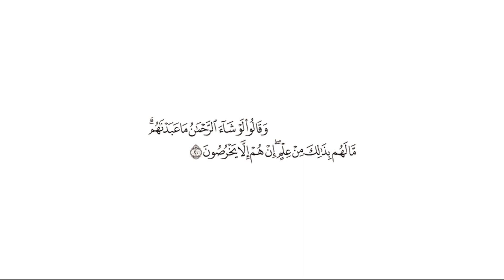تفسير: سورة [الزخرف : 20]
قال الله تعالى: {وَقَالُوا لَوْ شَاءَ الرَّحْمَٰنُ مَا عَبَدْنَاهُم ۗ مَّا لَهُم بِذَٰلِكَ مِنْ عِلْمٍ ۖ إِنْ هُمْ إِلَّا يَخْرُصُونَ} [الزخرف : 20]

التفسير الميسر: ( 20 ) وقال هؤلاء المشركون من قريش: لو شاء الرحمن ما عبدنا أحدًا من دونه، وهذه حجة باطلة، فقد أقام الله الحجة على العباد بإرسال الرسل وإنزال الكتب، فاحتجاجهم بالقضاء والقَدَر مِن أبطل الباطل مِن بعد إنذار الرسل لهم. ما لهم بحقيقة ما يقولون مِن ذلك مِن علم، وإنما يقولونه تخرُّصًا وكذبًا؛ لأنه لا خبر عندهم من الله بذلك ولا برهان.